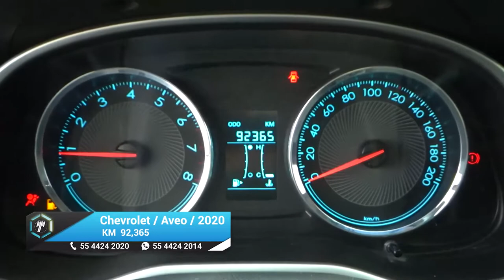Chevrolet / Aveo / 2020 - 16693